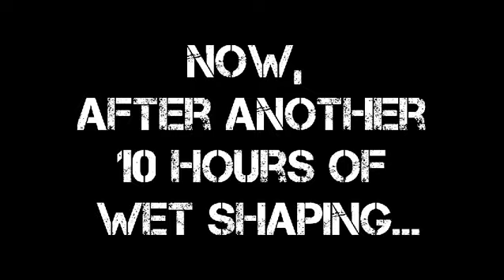An Origami Dragon with Two heads: Twice the Strength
Hello folders, welcome to OrigamiByMaulik!

This origami is designed by OrigamiByBoice.

It is also one of my hardest folds ever!

Paper= 75 × 75 cm single tissue
Time= 20- 25 hours
Difficulty= Super Complex